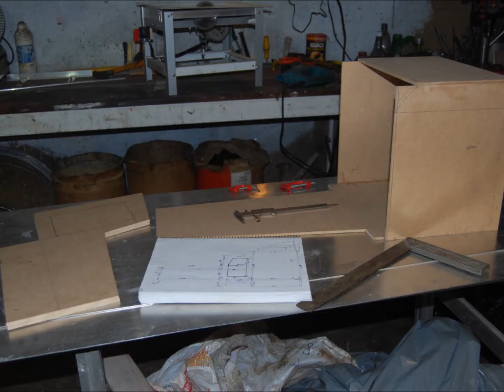kenworth w900 (construção)